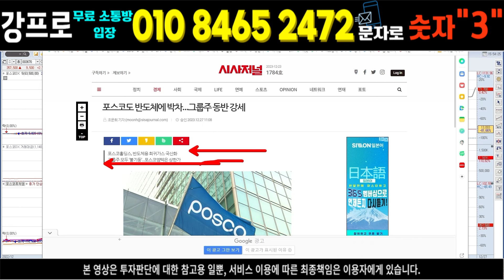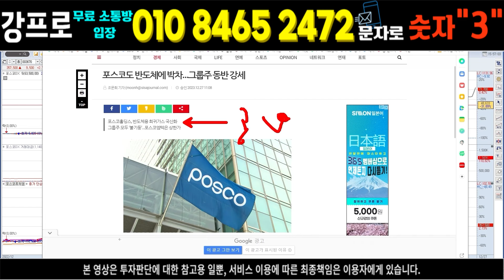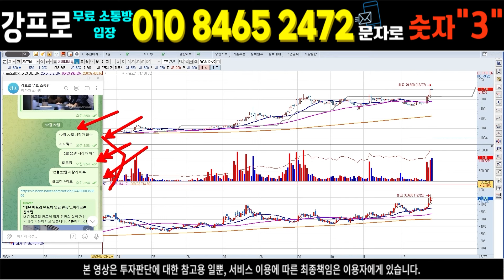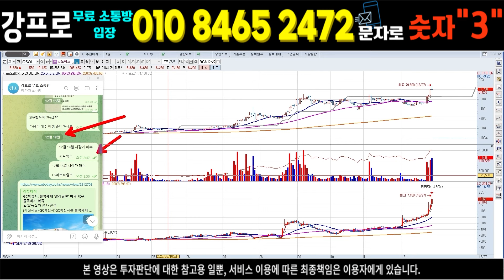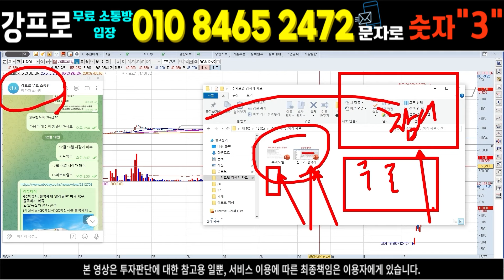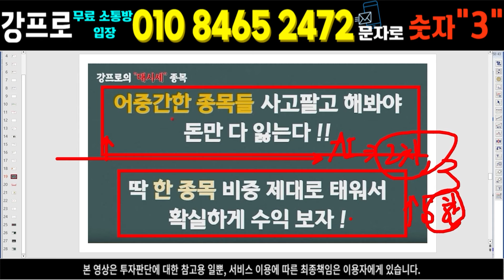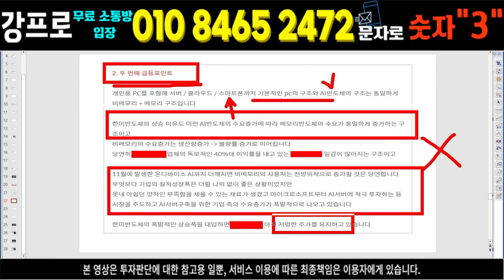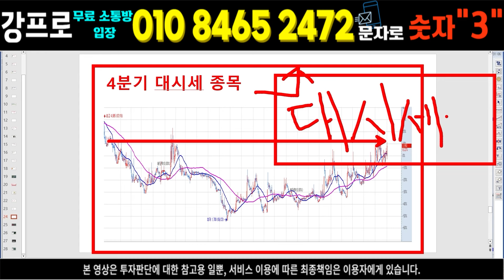포스코dx 주가전망]공매도세력,융단폭격! 총공세! 맥쿼리증권 대항! 긴급매집! 코스피200자금, 30배 증가! 충격적! 절대사수하라!